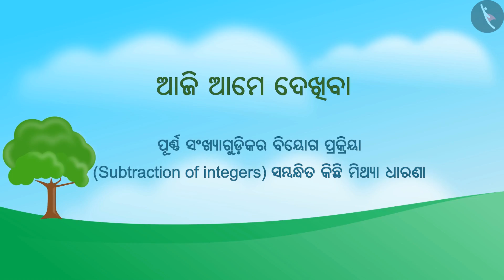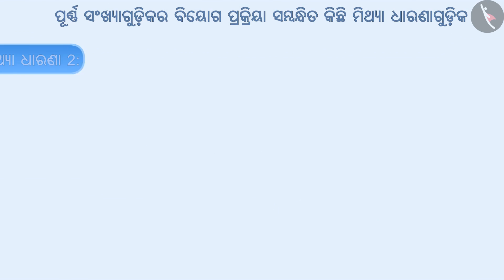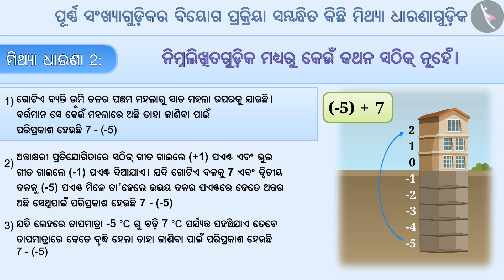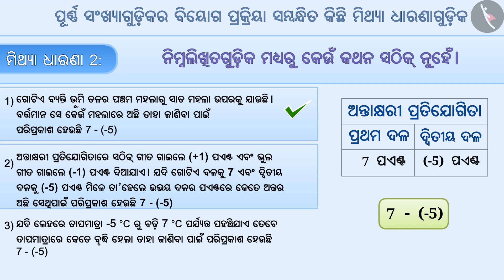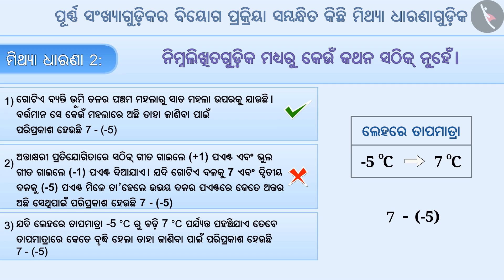ପୂର୍ଣ୍ଣସଂଖ୍ୟାର ବିୟୋଗ | Part 3/3 | Subtraction of integers | Odia | Class 6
ପୂର୍ଣ୍ଣସଂଖ୍ୟାର ବିୟୋଗ | Part 3/3 | Subtraction of integers | Odia | Class 6 | ଅଖଣ୍ଡ ସଂଖ୍ୟା | कक्षा 6 | NCERT | ଅଖଣ୍ଡ ସଂଖ୍ୟା

Subtraction of integers | Integers | Grade 6 | NCERT | Integers

Welcome to part 3 of Subtraction of integers. In this video, we will discuss various misconceptions and/or common errors related to Subtraction of integers.